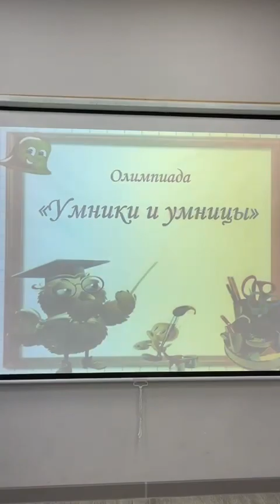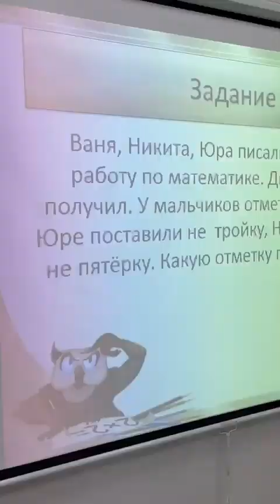Олимпиада "Умники и умницы" в 3б классе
Видео от Айгуль Избасаровна 👨‍👩‍👧